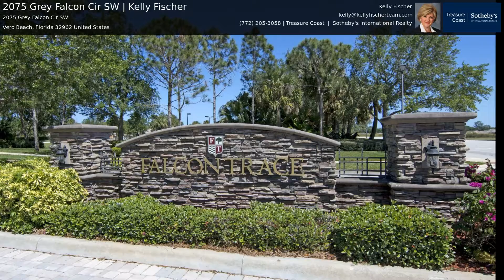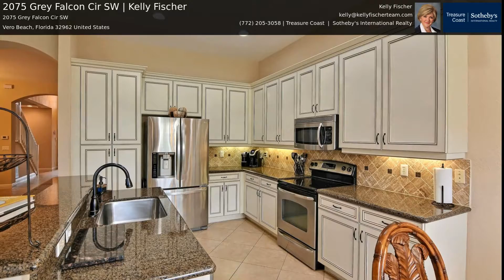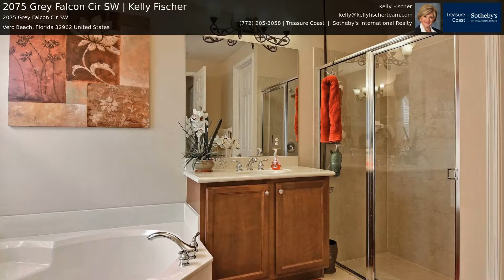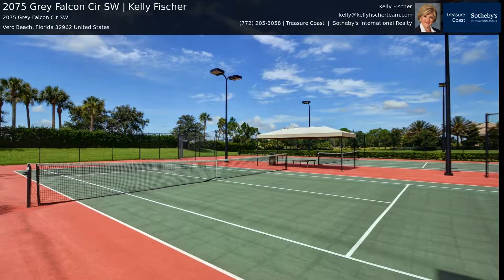2075 Grey Falcon Cir SW | Kelly Fischer